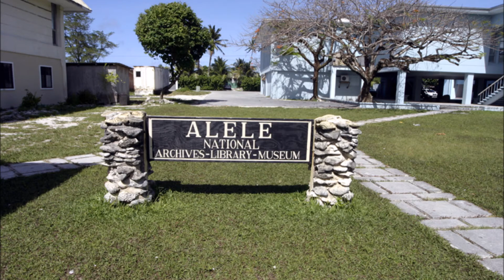marshall islands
Marshall islands is an island country located near the equator in the pacific ocean, slightly west of the international date line. geographically, the country is part of the larger island group of Micronesia, with the population of 68480 people spread out over 24 low lying coral atolls, comprising 1156 individual islands and islets. the islands share maritime boundaries with the federated states of Micronesia  to the west, wake island to the north , Kiribati to the south - east , and Nauru to the south.